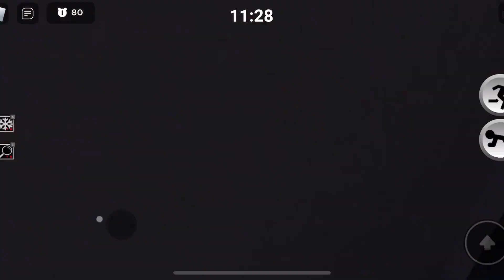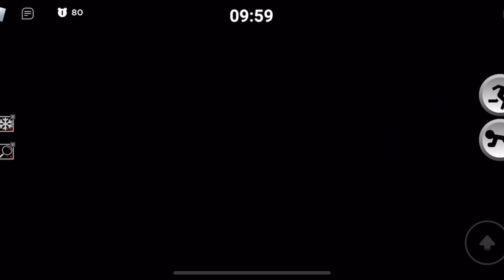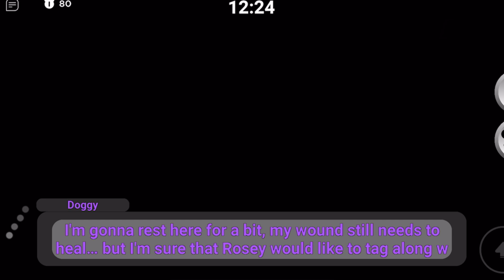Piggy The Insane Series: How To Unlock Forcefield Ability